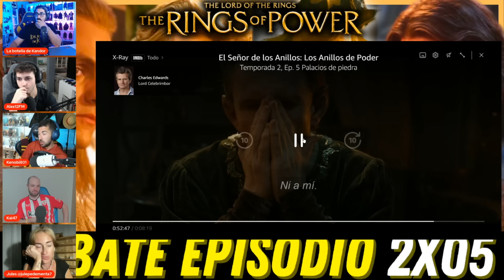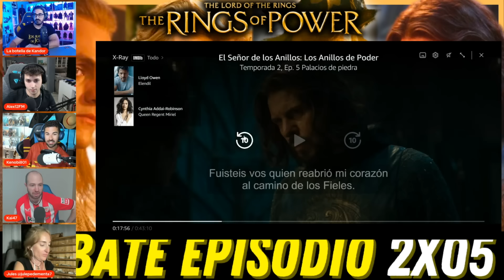Los ANILLOS de PODER Ep. 2X05 | ¿EL MEJOR EPISODIO? 🔍 Análisis - Debate - Canon Vs. Serie y más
⚔️ESPADAS DE EL SEÑOR DE LOS ANILLOS EN ESPADAS Y MÁS⚔️

Sigue Los Anillos de Poder (The Rings Of Power), de El Señor de los Anillos. Segunda temporada, episodio 5. ¿Qué tal está? ¿Cómo van sus tramas y sus personajes? ¿Ha sido el mejor de la serie? Hablemos de todo en este debate con con spoilers en el que analizaremos todo y lo compararemos con el canon y los libros.